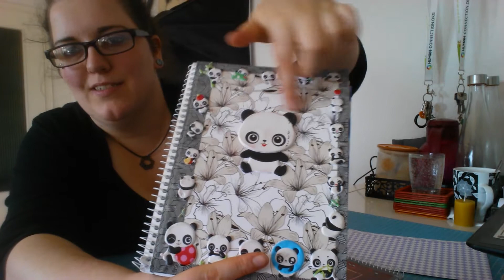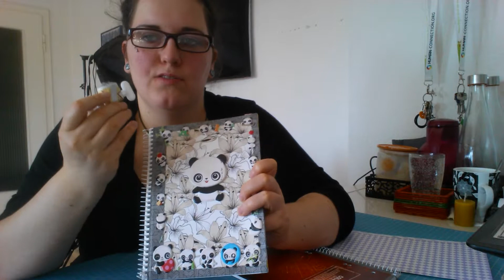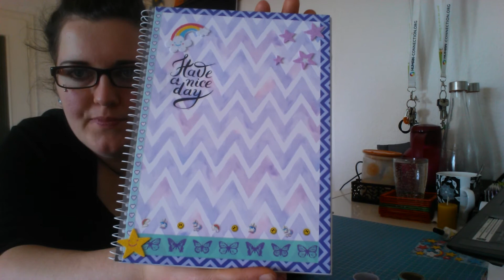Pilus DIY gestaltete Notizblöcke - Teil 1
Ich zeige dir, wie du einen einfachen Notizblock kreativ gestalten kannst.
Viel spaß beim zuschauen und eventuell beim Nachmachen. ;-D